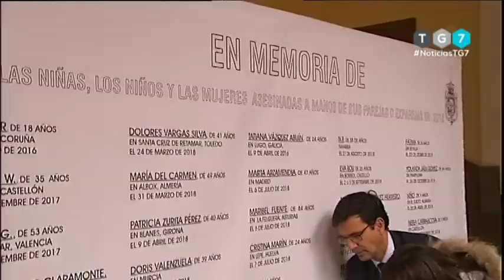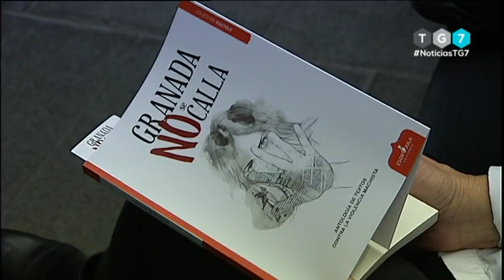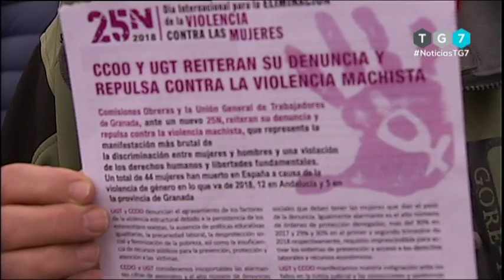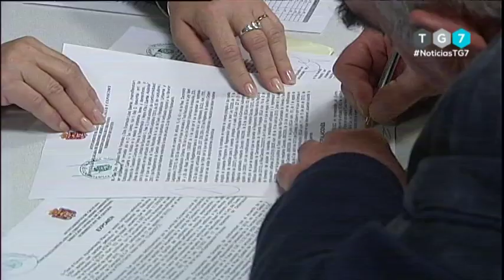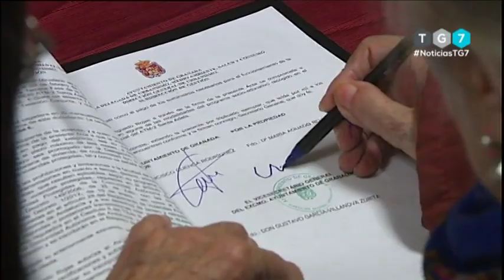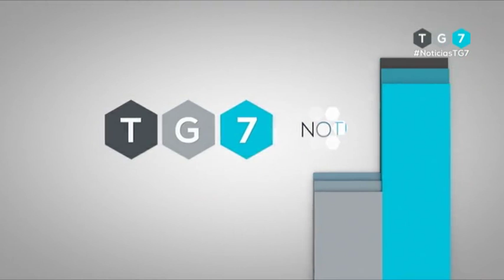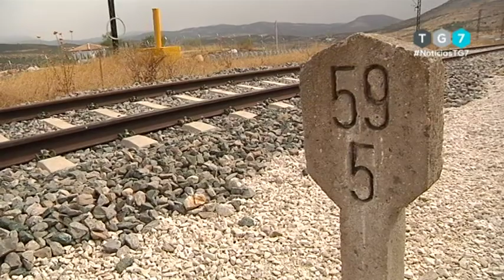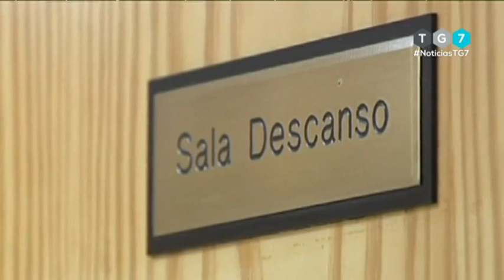TG7 NOTICIAS, Viernes 23 de Noviembre de 2.018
El equipo de redacción de TG7 a través de Fran LaTorre nos trae toda la actualidad de Granada en su tiempo de noticias